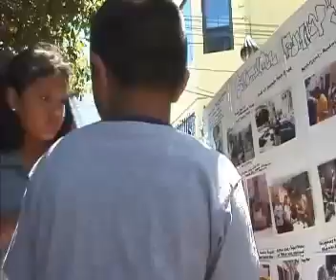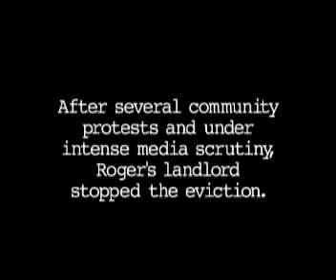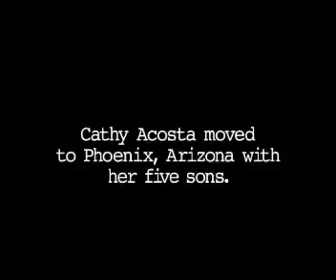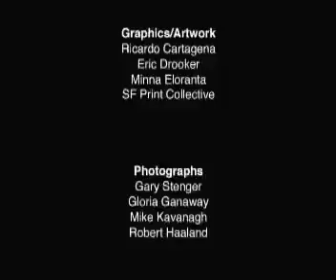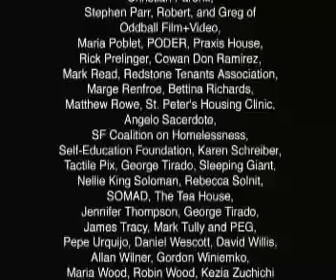Boom_ The Sound of Eviction pt 11 of 11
Enthralled by dreams of instant wealth during the dot-com boom, the world largely ignored the disastrous housing crunch that plagued San Francisco - "Mecca of the New Economy."

Now the bubble has popped and most of the startups are gone, but the tidal wave of gentrification that came with the new industry has changed the city's landscape forever. This new documentary takes stock of the dot-com boom and bust and asks the question - Who benefited?

By turns humorous and scathing, Boom delves into the ironies and contradictions of the "New Economy" and delivers a potent social critique that is ambitious in its scope while remaining close to the human scale. The viewer moves easily between dot-com party crashing at one end of the economic spectrum and painful moments with evicted families at the other. Boom features interviews with dot-com workers, real estate developers, and San Francisco Mayor Willie Brown, as well as those who challenged the new economic order through community organizing, electoral politics, and direct action.